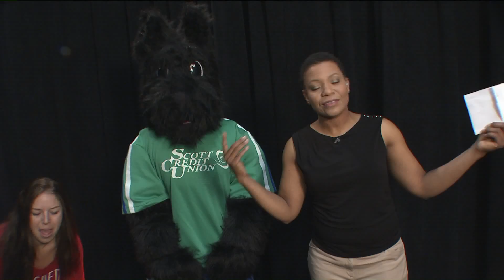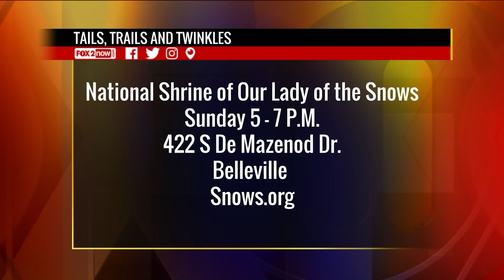FOX 2 9AM TAILS TRAILS AND TWINKLES OUR LADY OF THE SNOWS